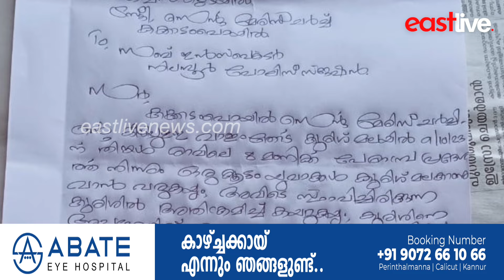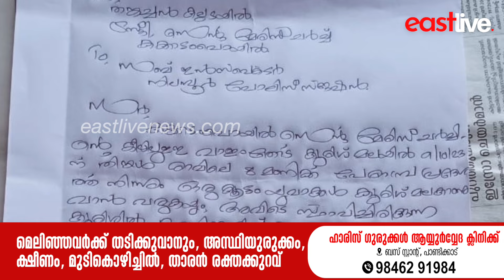കുരിശിനെ അപമാനിച്ചുവെന്ന പരാതിയില്‍ മൂന്ന് പേര്‍ക്കെതിരെ കേസെടുത്തു | Nilambur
A case has been filed against three people for insulting the cross